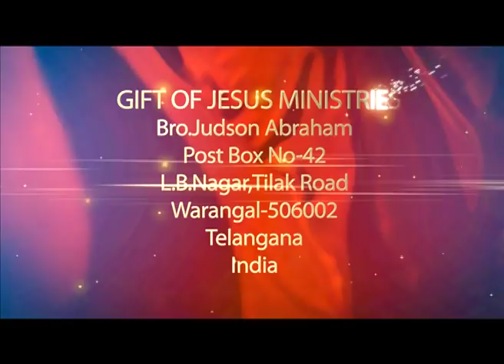రోషం ("Zeal for man or God?" )Telugu message by Dr. Preetha Judson(Mahabubabad)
Bro. Judson Abraham & Dr. Preetha Judson  are called by almighty God (JESUS) ! They share the Word of God and many thousands of people were brought into salvation through Jesus Christ .God is using   them in many ways like Healing ,Prophetic & Deliverance Ministry .
Their testimonies are amazing and makes people to realise that God is  always with us and our God is a God of restoration . This Channel brings out the Messages and  songs of JUDSON'S ( Judson Abraham, Preetha Judson & Samson Judson) . God bless you .